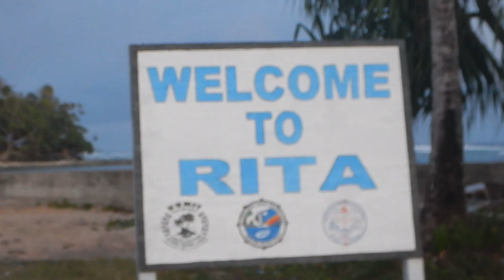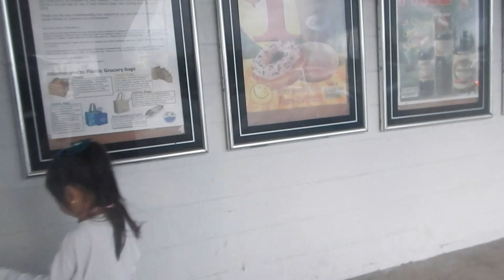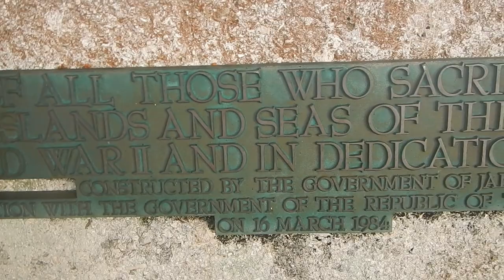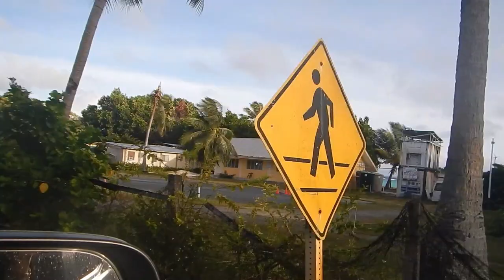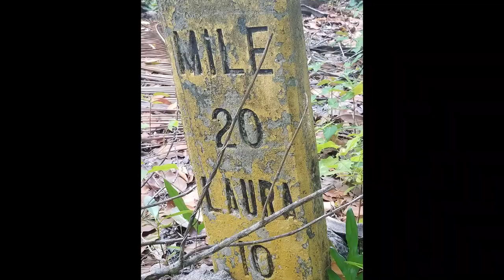RITA TO LAURA A LONG RIDE TOUR FOR YOU||MAJURO MARSHALL ISLAND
We dont have time to upload this but this video is 2020 but nothing change # there, marshallislands #2023